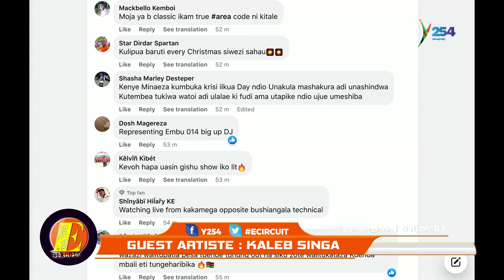' I'm a lover boy who is a trouble maker' Kaleb Singa